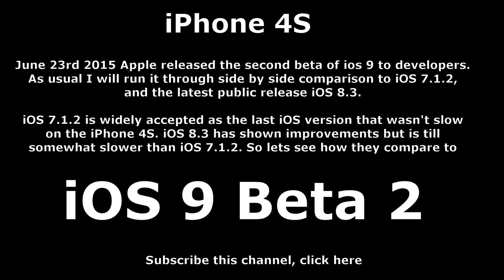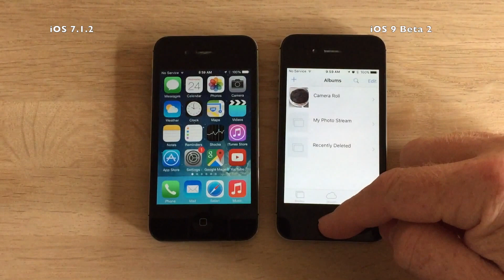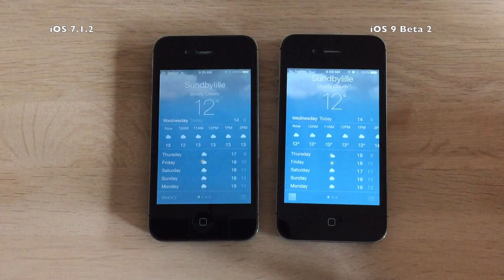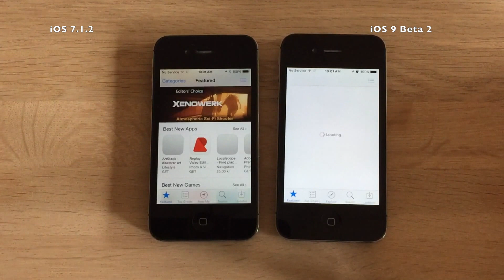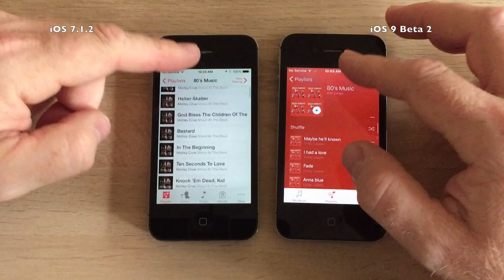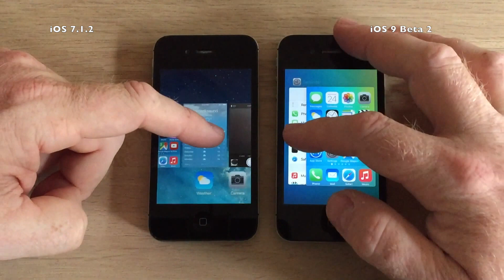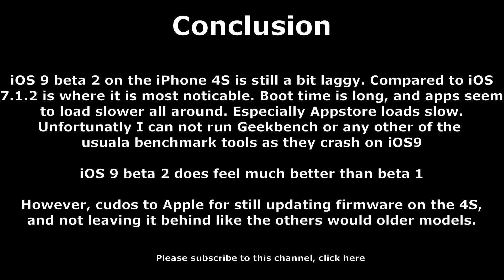iOS 9 Beta 2 vs 7.1.2 on iPhone 4S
Apple released iOS 9 beta 2 yesterday (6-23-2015), 15 days after beta 1. Beta 1 was reported to be slow, and killing the battery performance big time.
But has the performance been improved in beta 2? Well I have done the usual tests,
a side by side comparison of the current iOS 8.3, and the latest beta. On the iPhone 4S I also compare to the fast iOS 7.1.2.

Note :
- Soundtrack is by Gunnar Olsen - Shoulder Closures.
- One iPhone 5 is a little more yellow in the screen due to glass having been replaced, so
  it is not related to the firmware.
- Video is sped up during the boot time to 20x, and slowed down again when the Apple logo disappears.
- Sorry for the missing sound in the 2nd half of the video, not sure what happened
- Some tests are not done (Geekbench / Ocatane etc) as they crash on iOS9